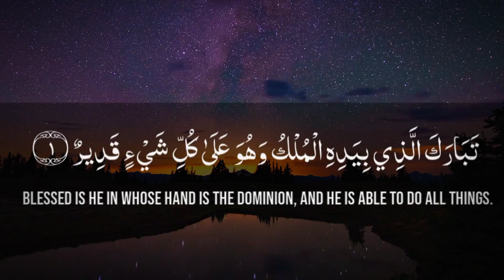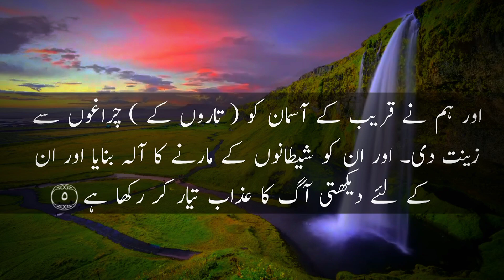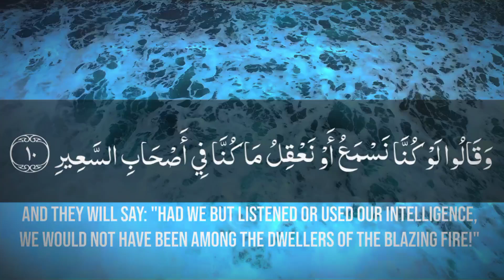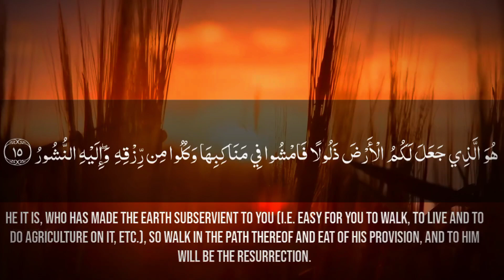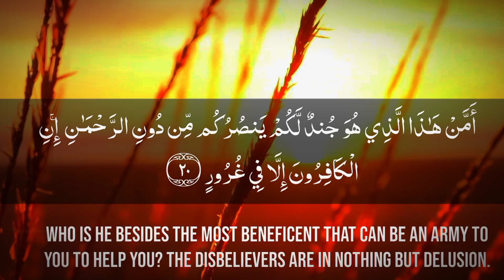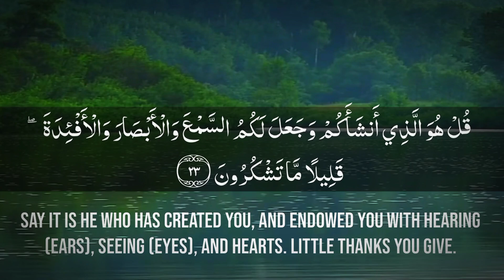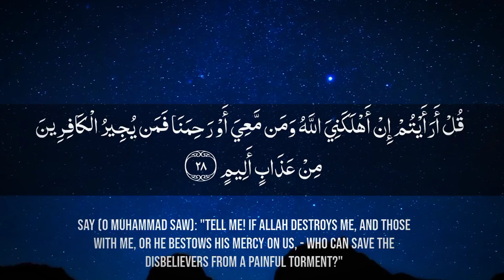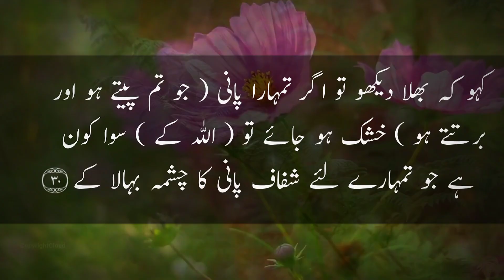Surat Al Mulk Urdu tarjuma ke sath episode 2.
surat ul mulk new islamic video Urdu and English translation heart touching recitation and comment beautiful voice peaceful recitation Urdu translation heart touching powerful recitation and support YouTube video beautiful video heart touching powerful#quran